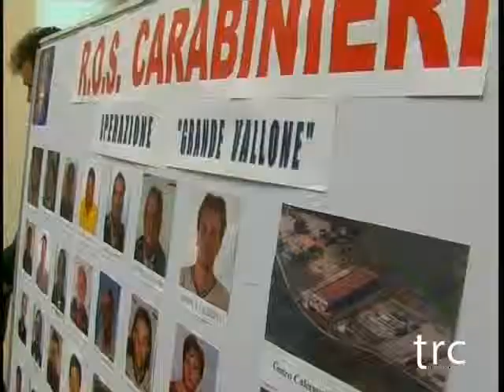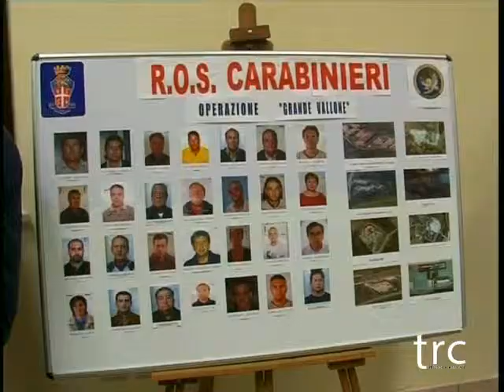TRC NOTIZIE del 01 02 2014 -- TRC -- Tele Radio Canicattì